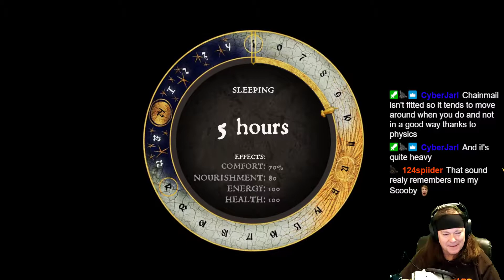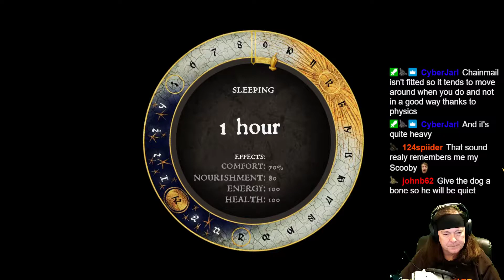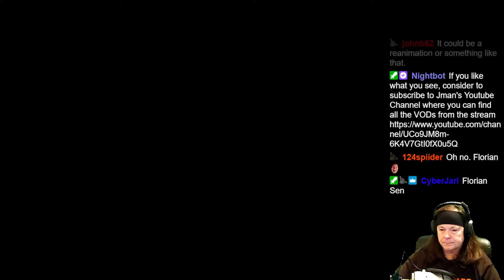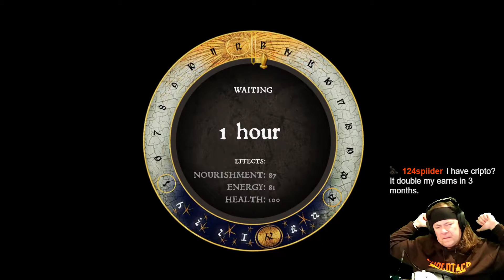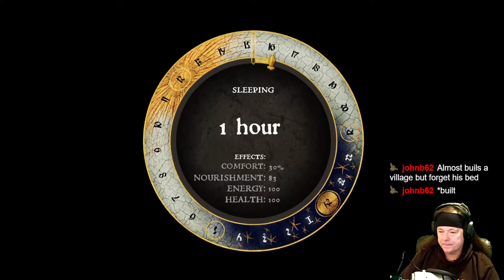Kingdom Come - Deliverance Blind Playthrough (ep 29)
Continuing my blind playthrough of KCD!